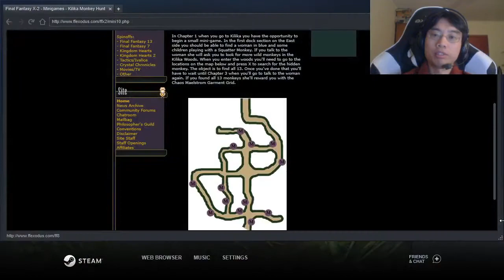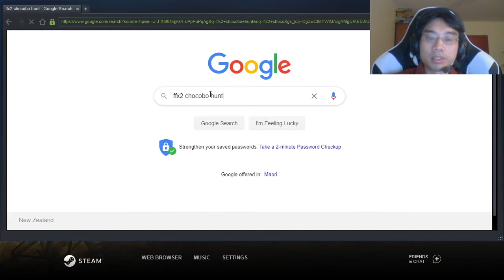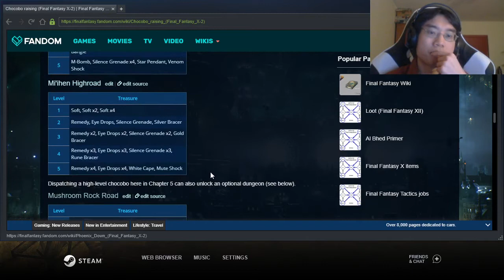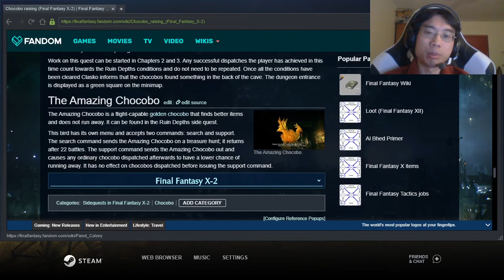Final Fantasy X-2 playthrough #96: Monkeys Make her Happy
All that for a garment grid.